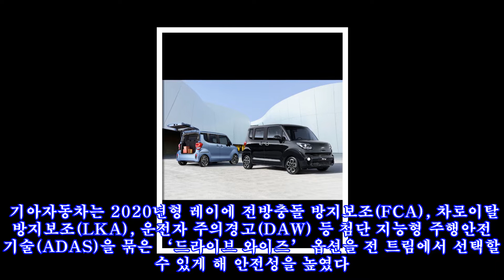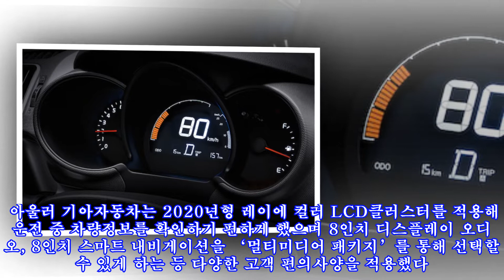기아차 2020 레이 출시, 무엇이 달라졌나?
기아차 2020 레이 출시, 무엇이 달라졌나? 기아자동차는 2020년형 레이에 전방충